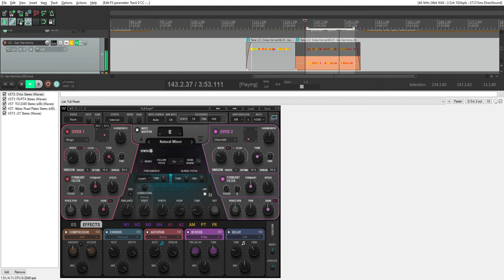Saxophone/Spaced Telephone - Waves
Messing around with the Waves OVox plugin, managed to make my saxophone sound like a spaced telephone dial tone.

J A Z Z